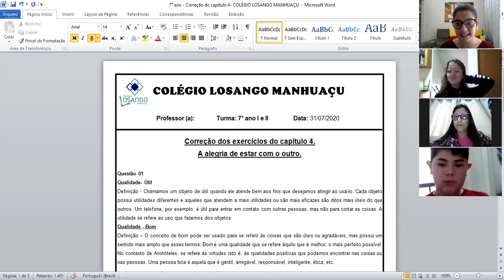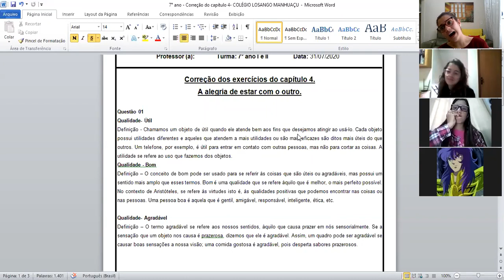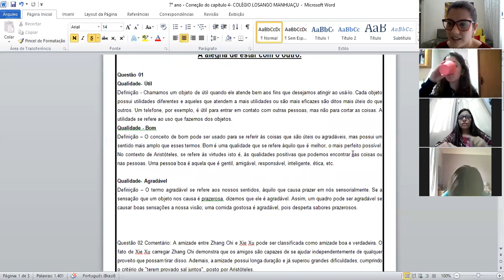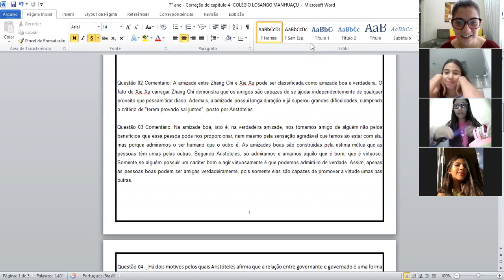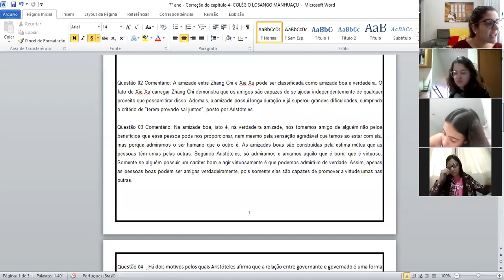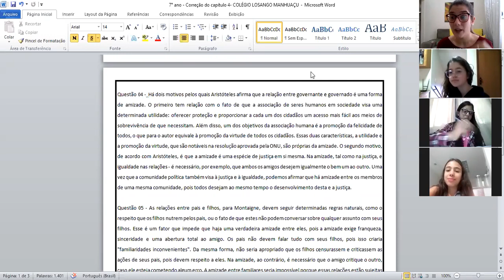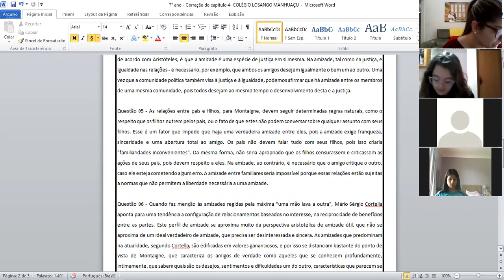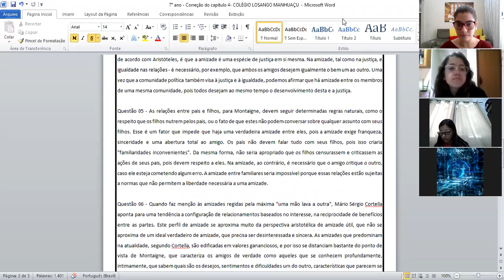7° ano - Filosofia - Dayanny - Aula 18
Filosofia - Dayanny - Correção dos exercícios do capítulo 4.